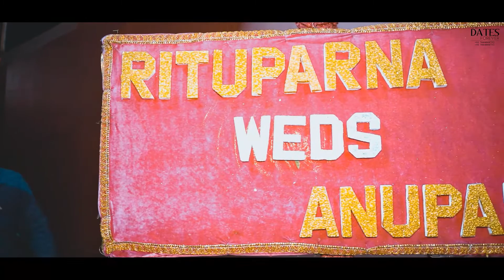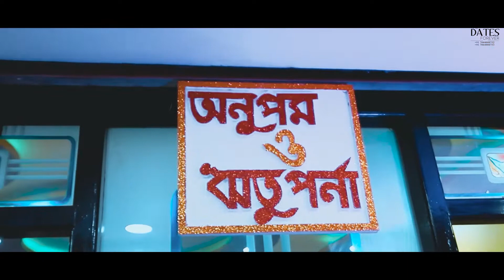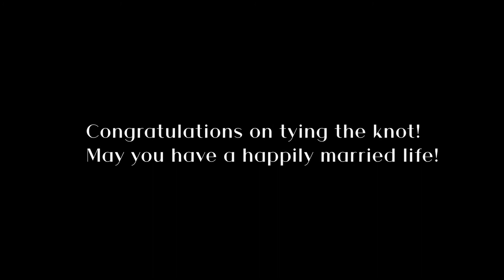The RIAN affair